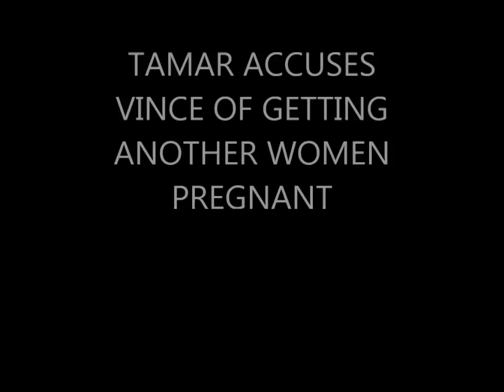EXCLUSIVE! VINCE IS ARRESTED & TAMAR FINDS OUT ABOUT HIS PREGNANT SIDE CHICK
THE SH*T HAS HIT THE FAN!!! VINCE ARRESTED AND TAMAR REVEALS THAT VINCE SIDE CHICK CALLS  TO LETS HER KNOW THAT SHE IS PREGNANT BY VINCE